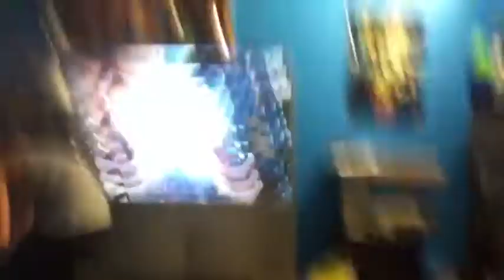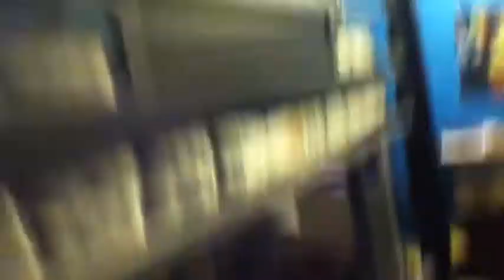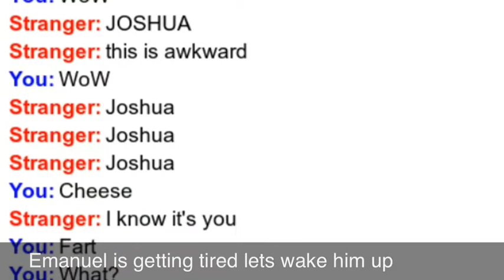A HoBo named Emanuel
Ydididdidisosididodododosprodidkdkdkskdkdoeoeowiqpqpqoq